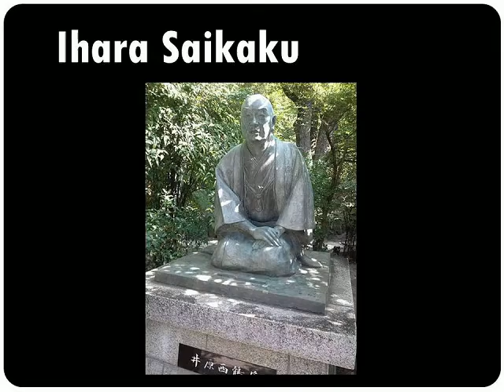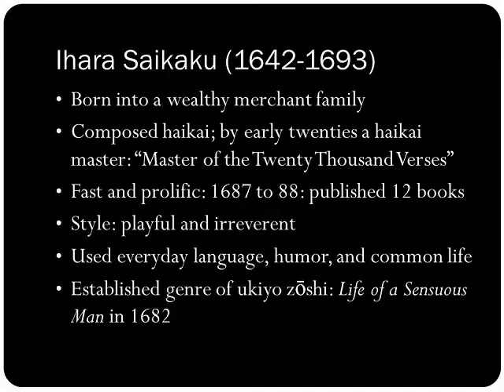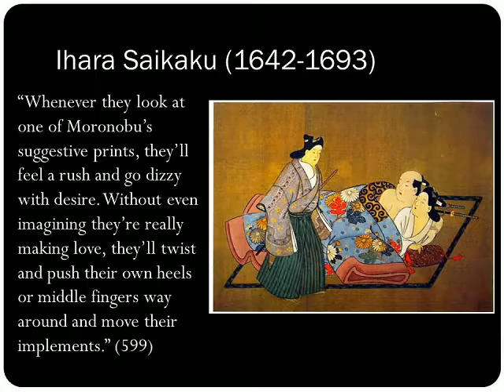Biographical Introduction Ihara Saikaku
Brief intro to the author of Life of a Sensuous Woman